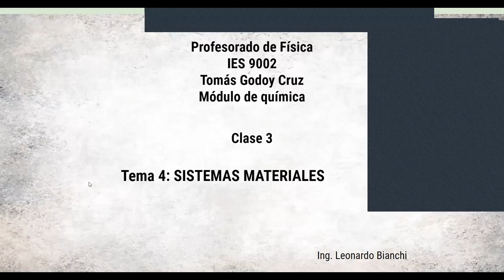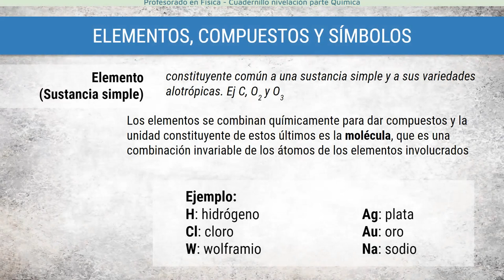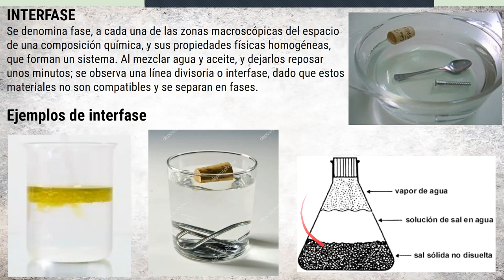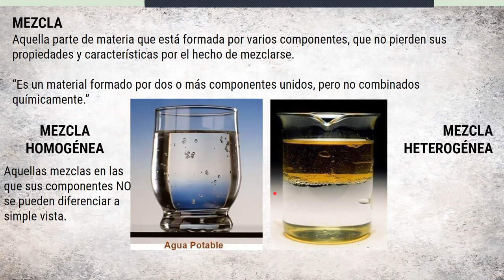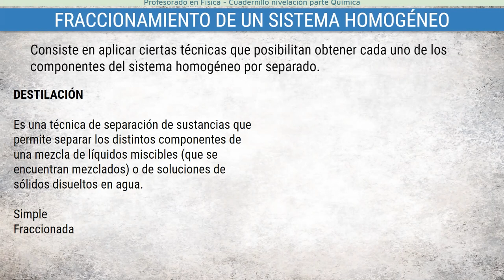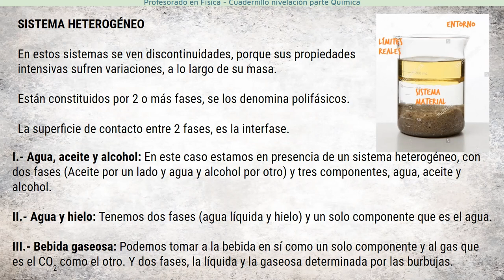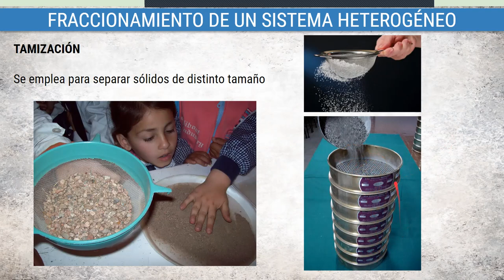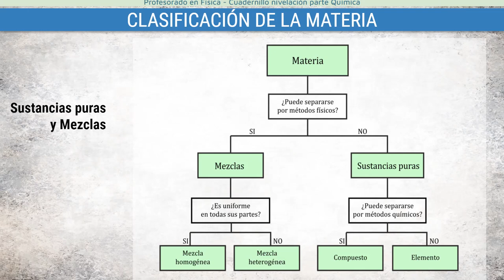Clase 3 Sistemas Materiales Pre Fisica IES Normal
Pre Fisica
IES Tomas Godoy Cruz
Clase 3 Sistemas Materiales